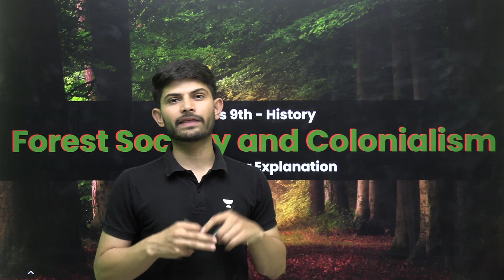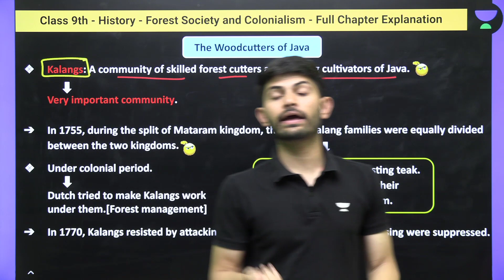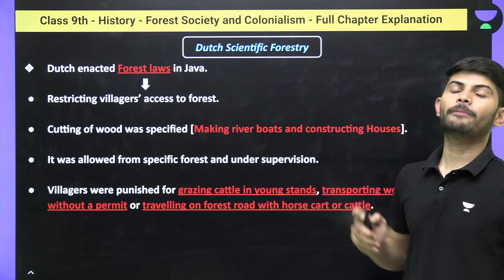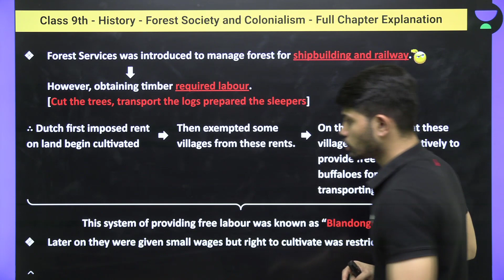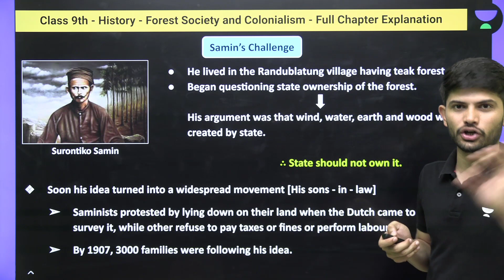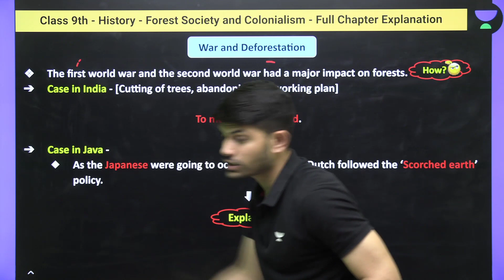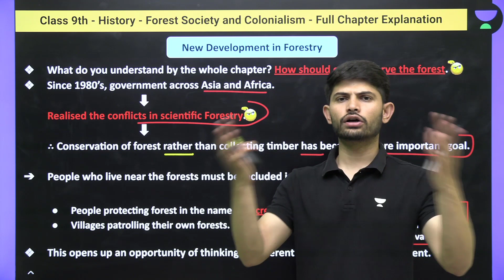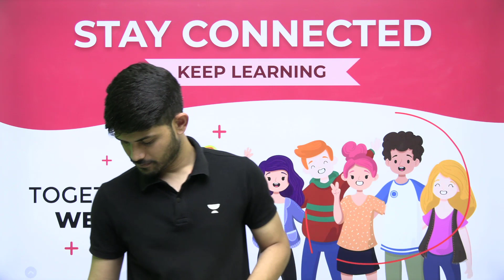CBSE Class 9 | Forest Society And Colonialism | Part - 4 | Full Chapter Explanation | Digraj sir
➤ Be the first to receive updates on meetups in your city by filling out the form and stay informed
➤ Join Tarakki Batch & start your Class 10 preparation today! Full Year Batch for CBSE Boards 2024- All Subjects
➤ Join Ujjwal Batch & Start your Class 9 preparation today!
➤ If you want to start Foundation for JEE/NEET Dream, Use code DIGRAJ and enroll
➤If you want to take admission in Unacademy Offline Centre in any course, fill the form to get the maximum discount on the Offline Batches!
"➤Use code Digraj to Enroll for Humanities Batch with our Early Bird - 20% offer!